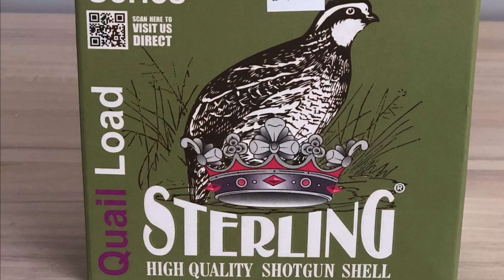Ata Sp Black Bıldırcın Avı ( Ata Sp Black Quail Hunting 2022)